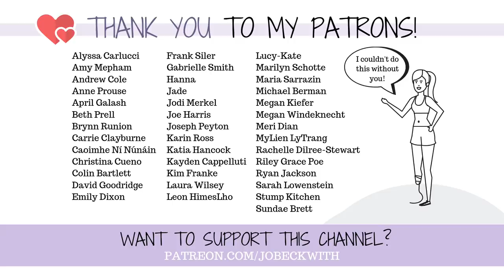Depression lies to you.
I filmed this at a very low, very raw time. This is what depression looks like for me on dark days. I wanted to share this with you in hopes that it helps one person feel less alone or less "crazy"...even if it feels like this right now, it won't be forever. It is going to get better. I can barely hold onto hope some days, but it is worth holding onto.

Jo Beckwith
3578 Hartsel Drive #615

SUBTITLES //

MUSIC //

INTRO //